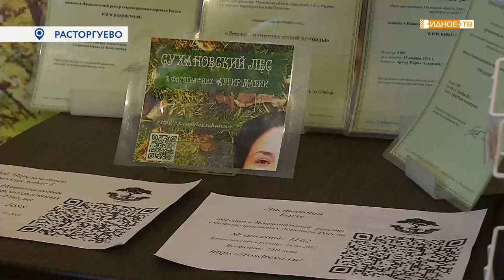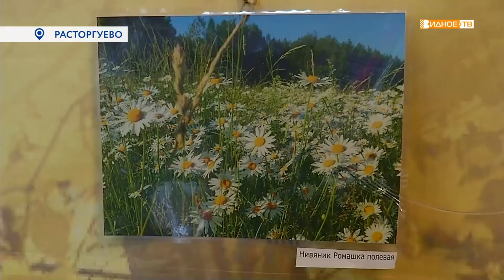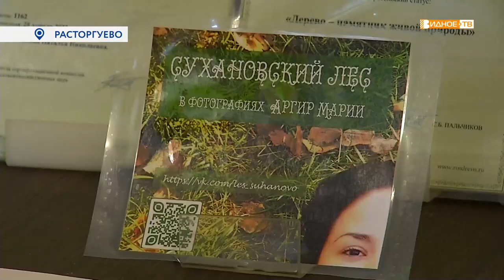ЭКО-АРТ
В Расторгуевской библиотеке открылась выставка фотографа Марии Аргир. В объективе автора - Сухановский лес и его обитатели. Одной из первых полюбовалась красотой родной природы наша съемочная группа.